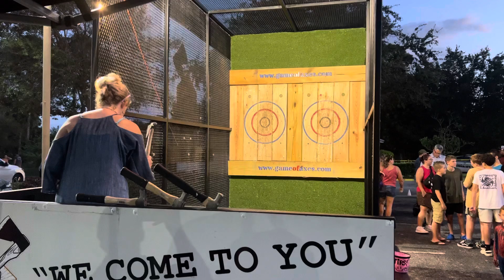Brooke Axe throwing